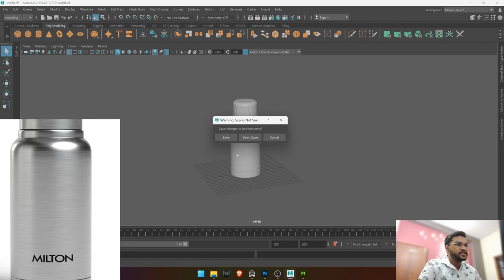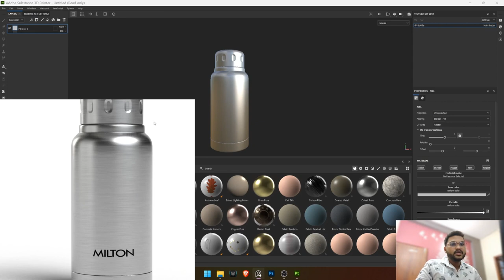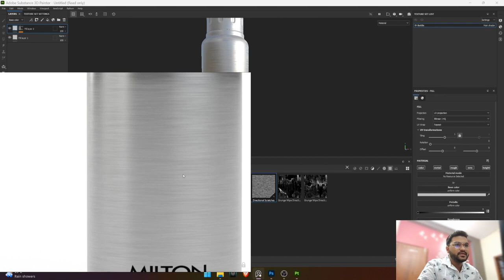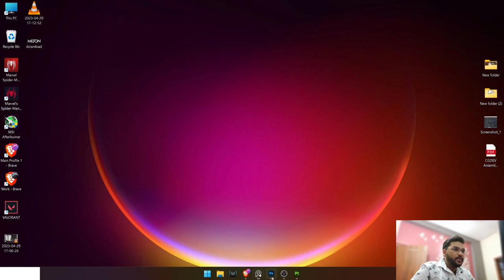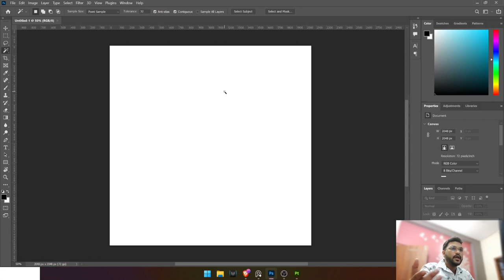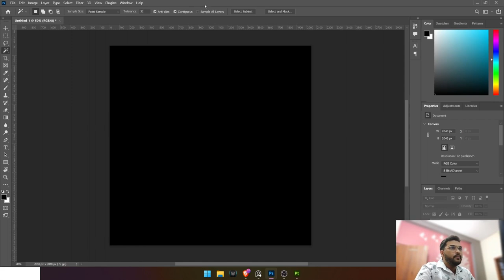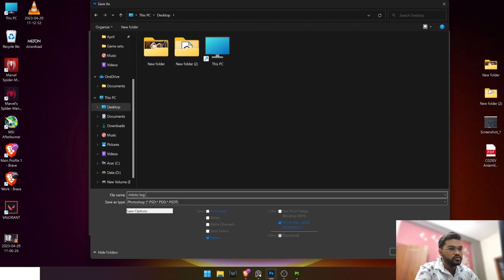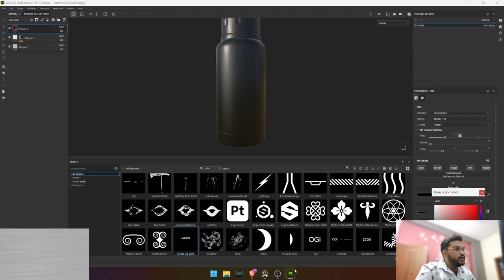Learn to Texture Water Bottle In Substance Painter In Hindi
Enter the world of Creativity Join our 1 year 3D Course (Online Class)
The language we teach are Hindi, Odiya
100% jOB Assistance

ସୃଜନଶୀଳତା ଦୁନିଆରେ ପ୍ରବେଶ କରନ୍ତୁ ଆମର 1 ବର୍ଷର 3D ପାଠ୍ୟକ୍ରମରେ ଯୋଗ ଦିଅନ୍ତୁ (ଅନଲାଇନ୍ କ୍ଲାସ୍)
ଆମ ସହିତ ଯୋଗାଯୋଗ କରନ୍ତୁ |
ଆମେ ଶିକ୍ଷା ଦେଉଥିବା ଭାଷା ହେଉଛି ହିନ୍ଦୀ, ଓଡିଆ |
100% jOB ସହାୟତା